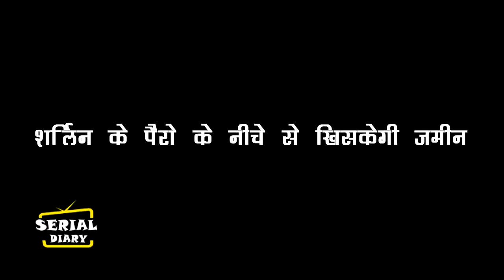Kundali Bhagya || शर्लिन के पैरो के नीचे से खिसकेगी जमीन, जब सुनेगी ये बात